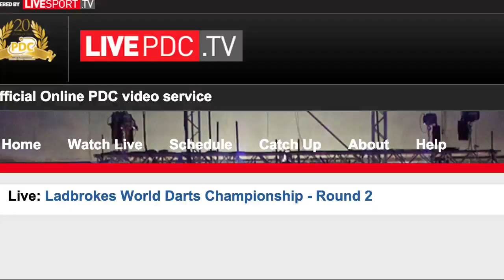James Wade v Andy Smith | 4/7 | Round 2 | World Darts Championship 2014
James Wade v Andy Smith | 4/7 | Round 2 | PDC Ladbrokes World Darts Championship 2014
GREAT GAME!